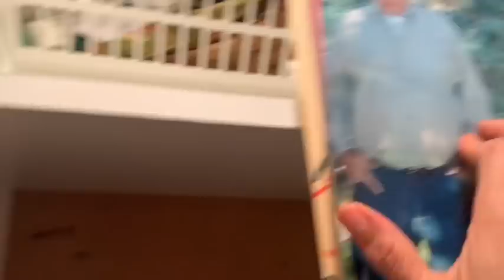Limpiando mi lavandería 😱